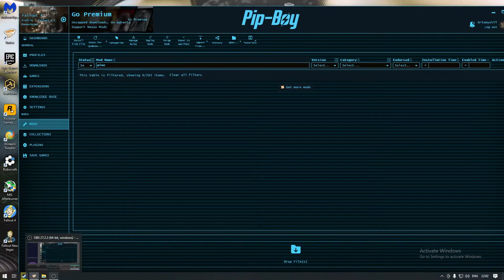"Finding Virgil" - Modded Fallout 4 Episode 4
In this episode we play through the most bring quest in fallout history and traverse a firestorm to find Virgil, the only man who can help us on our mission...